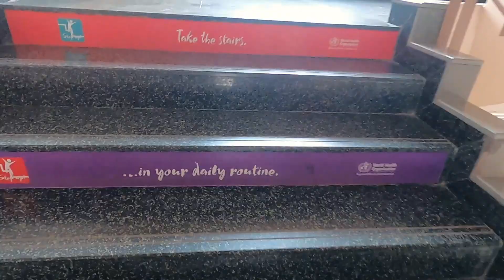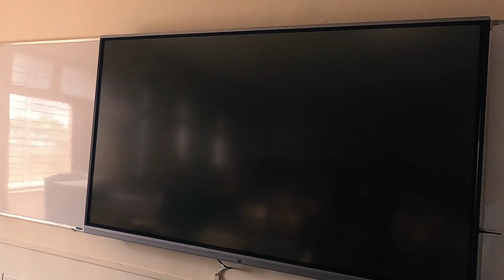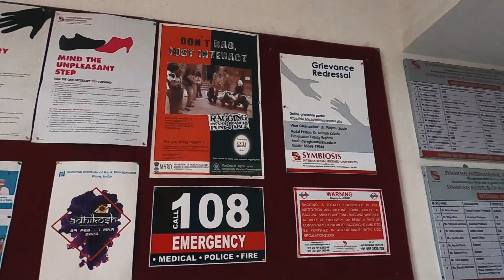Symbiosis College Vlog || SIIB || My First Visit to college || Vlog With Saratkar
This is my first visit to a college where I have covered the whole college and shown the college, if you have any questions for me regarding the SNAP examination or SIIB as a college you all are welcome.
Do enjoy the video and please do suggest some places in Pune.